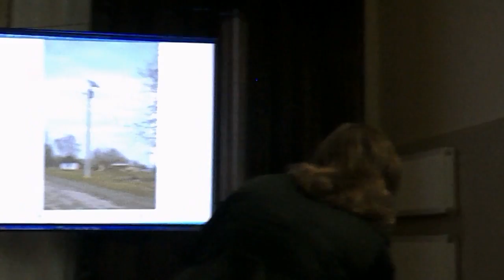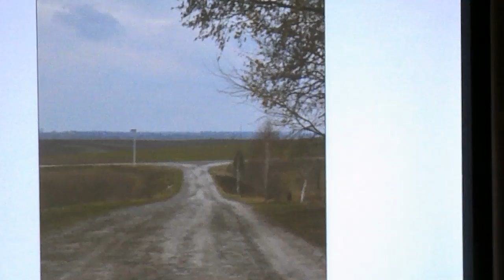Екскурсія по енергоефективному будинку культури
У рамках конференції "Угода мерів" у Луцьку відбулась екскурсія в село де учасники мали змогу більше дізнатися та побачити на власні очі як європейці підтримують енергефективні прагнення українців.